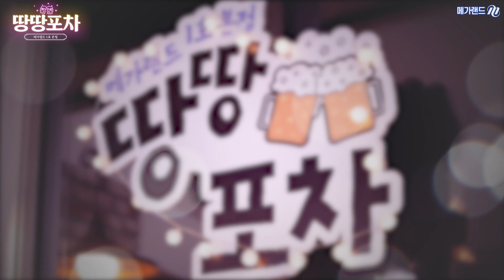[땅땅포차 - 2시간동차합격땅 편] 2부-무엇이 다르기에 가능한가?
메가랜드 1호 본점
♬땅땅포차 오픈!!♬

땅땅포차 오픈 기념으로 특급 게스트를 모셨습니다!
2030 세대에 최적화된 오직 메가랜드에만 있는 상품
[2시간 동차 합격땅]의 저자 6분 총출동!

2시간 합격 정말 가능한거야??
특별한 게스트들의
특별한 취중진담!

교수님들이 솔직하게 말하는
2시간 합격땅과 즐거웠던 그날의 현장을
영상을 통해 함께 하세요~♥

[땅땅포차 시즌 1]
1부. 2시간합격땅의 시작  - 2시간?? 2030 세대?
2부. 무엇이 다르기에 가능한가? - '교재'와 '차이'에 대해
3부. 이거 하나만은 기억하세요! - To. 2시간땅 수험생

★ 땅땅포차 시즌1 오픈 기념 이벤트 ★

2시간 동차합격땅에서 원하는 것 OR
땅땅포라에서 섭외를 원하는 분들을 말해주세요!

정성스럽게 작성해주신 분들 중 추첨을 통해
푸짐한 경품을 드립니다 ♬♪

- 기간 : 12/8(화) ~ 12/31(목)
- 경품 : 다이슨 청소기, 스타벅스, 2시간동차합격땅 수강권
- 발표 : 1/7(목)